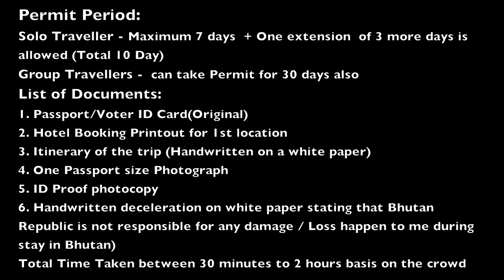BHUTAN SIM, Permit, VISA, Hotel and Travel - Bhutan Trip - E2- Camping Traveller India - Amice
Summary:
Stay Options Jaigaon (India) & Phuntsholing (Bhutan): No need to take permit to stay in Phuntsholing, Simply Cross the Boarder and check in

Crossing the Boarder:
Simply cross the boarder at Jaigaon walk-in. There is no as such very strict security check except a X-ray machine and some volunteers who ask you to show your bag, so that they can ensure that you don’t carry polythene bags because polythene bags are banned in Bhutan.

Immigration Office:

After a walk of 100 meters, you will see a White color immigration office building at the right hand side of the road. Office Opening Time is 9:00 AM.

Documentation process for Permit:
How to get the Permit for solo / Group Travelers
Permit Period:
Solo Traveller - Maximum 7 days  + One extension  of 3 more days is allowed (Total 10 Day)
Group Travellers -  can take Permit for 30 days in one go or through an extension of 7 days each from Thimphu.

List of Documents:
1. Passport/Voter ID Card(Original)
2. Hotel Booking Printout for 1st location
3. Itinerary of the trip (Handwritten on a white paper)
4. One Passport size Photograph
5. ID Proof photocopy
6. Handwritten deceleration on white paper stating that Bhutan Republic is not responsible for any damage / Loss happen to me during stay in Bhutan)
7. Immigration Form is Free of Cost (FOC) available. Don't pay for it and for filling it

Total Time Taken between 30 minutes to 2 hours basis on the crowd

SIM CARD:
Tashi Mobile Company Outlet is 200 meters from the Immigration Office:
Nu/INR 299 – 2.7GB - 4G Data - 30 days validity
Nu/INR 499 - 5 GB - 4G Data - 30 days validity
Nu/INR 210 - Talk Time Nu/INR 200
Immediate Activation based on Passport with Permit Stamp on it

Tashi Cell 4G Data Packs:
Nu/INR 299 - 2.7GB - 30 Days
Nu/INR 499 - 5GB - 30 days
Nu-INR 799 - 8GB - 30 days
Talktime Recharge - Nu/INR 50
Talktime - Nu/INR 35.00 -
Validity as per SIM validity i.e. 30 days

Travelling to Thimphu:
By Bus:
Departure Time is 10:30 AM and after each 30 minutes. Fare Nu/INR 280. Suggest to book in advance. Most of the time seats are fully sold out.

Taxi:
6 to 8 seater taxi is available in Nu/INR 3000 or 2500 depending on your negotiation.
4 Seater Taxi is available in nu/INR 2000.
Shared Cab is available in Nu/INR 750
All the rates are standard rates. Each and everyone will tell the same price.

Travelling Phuntsholing to Paro.
is passport required for bhutan from india, bagdogra to paro by road, jalpaiguri to Bhutan, do indian need passport for Bhutan, india to bhutan distance, hasimara to bhutan distance, bhutan railway station, bagdogra to bhutan by road, how to go to bhutan from india, flights to paro from india
delhi to bhutan by road
bhutan road trip
bhutan permit online
bhutan air ticket
india to bhutan by road
bhutan visa requirements
bhutan travel from india
bhutan india
travel to bhutan from india by road
siliguri to bhutan by train
bhutan trip cost from india
bhutan trip plan
how to visit bhutan from india
bhutan by road
bhutan travel
bhutan trip
delhi to bhutan
druk air
india to bhutan flight
bhutan
bhutan currency
bhutan capital
places to visit in bhutan
bhutan travel